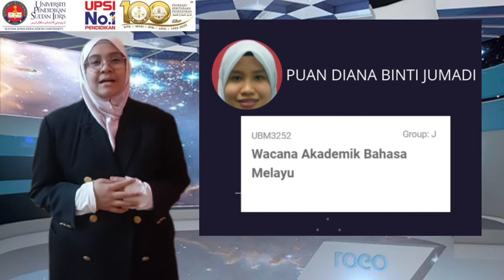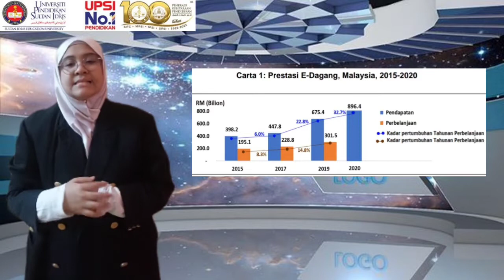UBM3252 PENGUCAPAN AWAM | KELEBIHAN PERNIAGAAN ATAS TALIAN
UBM3252- Wacana Akademik Bahasa Melayu (Kumpulan J)

Tugasan Pengucapan Awam

NURUL FADLIANA BINTI MOHD RAMLAN
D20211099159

Pensyarah: Puan Diana binti Jumadi

Selamat Menonton!!